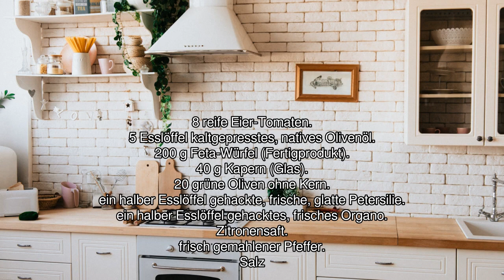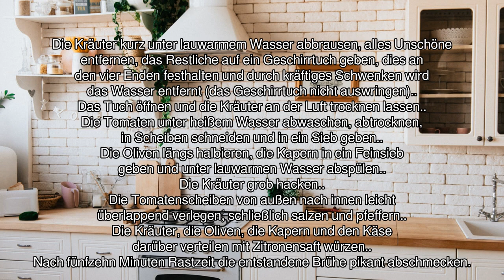[Audio-Rezept] Insalata caprese auf griechische Art - Einfaches Rezept zum Nachkochen